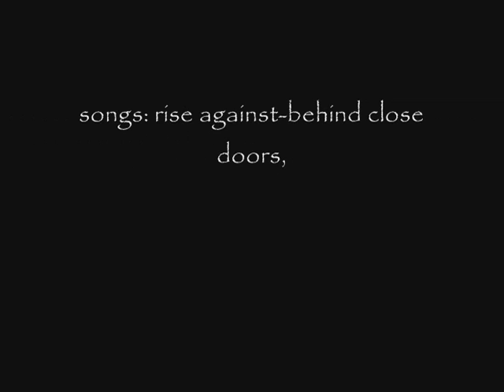Ruinedscape Riot 2008-WE WANT PKING BACK!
_I DO NOT PLAY THIS DUMBASS GAME ANY MORE SO STOP WITH THE MESSAGES._footage of the runescape june 5th 2008 riot with awasome music

1 Pure Devil, Evilsexc, Dizzy Mauler, I Shonomercy, E4t F0od Nub, Im Easy Xp, Iminsan3, Pure insan3, and Xoxofuryxoxo.